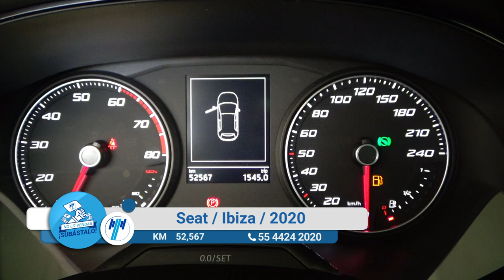Seat / Ibiza / 2020 - 12524